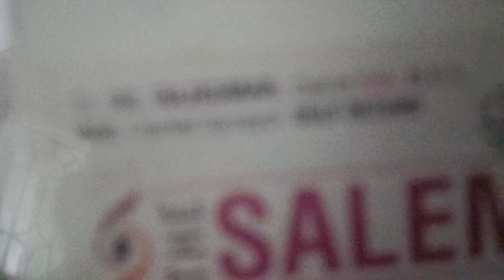Pentex Total station calibration technic How to callibrate pentex T's # T's calibration salem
Document from Charted Surveyor